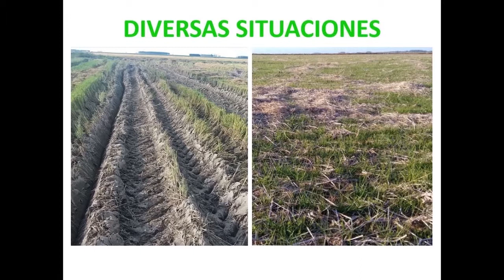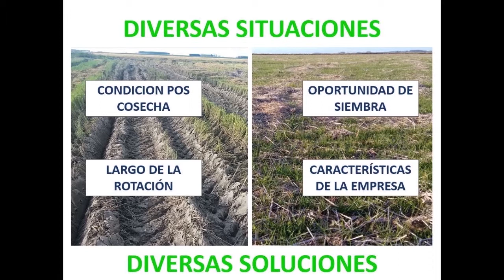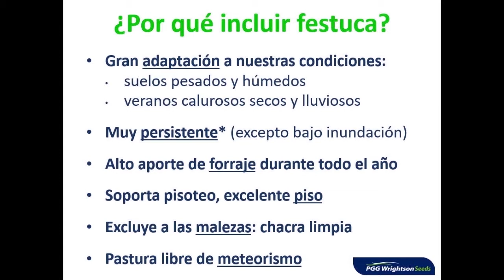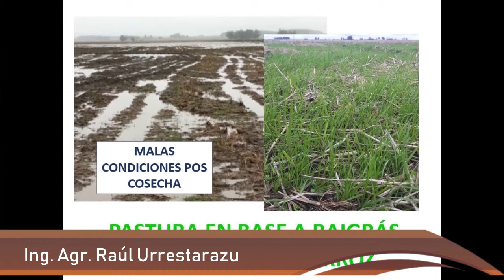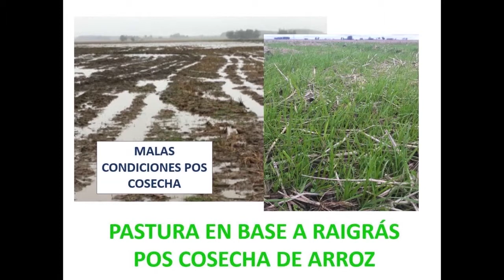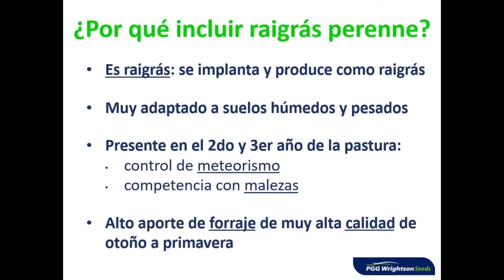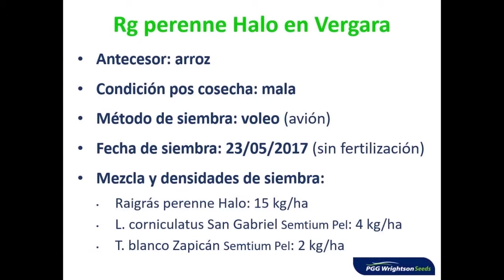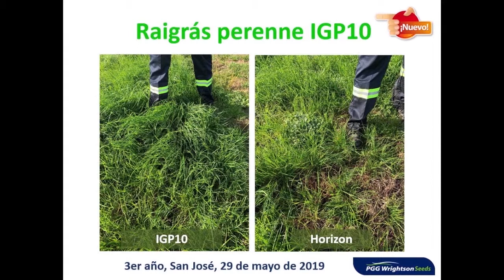Seminario ¨Una mirada actualizada a los sistemas arroz-ganadería¨ - PGG Wrightson Seeds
Presentaciones realizadas en el Seminario ¨Una mirada actualizada a los sistemas arroz-ganadería¨, realizado el 31 de mayo de 2019 en INIA Treinta y Tres. Ciclo Destacadas INIA 2019